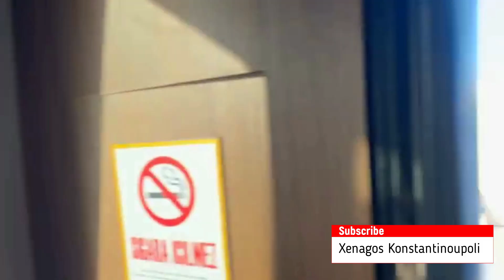No:41 Θαλάσσιο ταξί Κωνσταντινούπολης ή Deniz Taksi ibb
Δοκιμάστε τα ταξί του Βοσπόρου, κατεβάσετε την εφαρμογή του Δήμου İBB Deniz Taksi κάντε πληρωμή με την κάρτα σας και πάτε ιδιωτικα στα Πριγκηπόννησα στο Βόσπορο στην ασιατική Κωσταντινούπολη με θαλασσιο ταξί.

Ως θαλάσσιο ταξί ή θαλάσσιο λεωφορείο αναφέρεται το σκάφος το οποίο παρέχει υπηρεσίες μαζικής μεταφοράς, συνήθως σε αστικό περιβάλλον. Η υπηρεσία μπορεί να περιλαμβάνει πολλαπλές στάσεις, λειτουργώντας με παρόμοιο τρόπο ενός συμβατικού λεωφορείου, ή στάσεις έπειτα από αίτηση των επιβαινόντων σε διαφορετικά σημεία, λειτουργώντας όπως ένα ταξί.

📌 Οργανωμένες ξεναγήσεις πληροφορίες στο inbox 🧳✈️

Ξεναγος Κωνσταντινουπολη :) Προσπαθω μεσα απο το διαδικτυο στο YouTube, Instagram, Facebook και Twitter να σας δειξω διαφορα βιντεο απο την Κωνσταντινουπολη και διάφορες πόλεις της χώρας.

Mε λενε Γιαννη(Johnny) Κουρτεσογλου ειμαι ελληνας ομογενης απο την Κωνσταντινουπολη. Εχω γεννηθει το 1981 και μενω μονιμα με την οικογενεια μου στην Κωνσταντινουπολη. Mετα την αποφοιτηση μου απο το Ελληνικο σχολειο της Κωνσταντινουπολης Ζωγράφειο Λύκειο αποφασισα να ασχοληθω με τον τουρισμo. Tο 2001 ελαβα το πτυχιο διπλωματουχου ξεναγου στην ελληνικη γλωσσα απο το υπουργειο τουρισμού και πολιτισμού της Τουρκιας. Ξεναγω τους Έλληνες επισκέπτες στην Κωνσταντινουπολη, Καππαδοκια, Μαυρη Θαλασσα, τα παραλια στην Σμυρνη και γενικα σε διαφορα μερη της Τουρκιας.

Επιτρέπουμε ελεύθερη δημοσίευση σε κάθε σχόλιο το οποίο είναι σχετικό με το θέμα στο οποίο αναφέρεται στο βίντεο. Ο καθένας έχει το δικαίωμα να εκφράζει ελεύθερα τις απόψεις του. Ωστόσο, αυτό δεν σημαίνει ότι υιοθετούμε τις απόψεις αυτές και διατηρούμε το δικαίωμα να μην δημοσιεύουμε συκοφαντικά ή υβριστικά σχόλια όπου τα εντοπίζουμε. Σε κάθε περίπτωση ο καθένας φέρει την ευθύνη των όσων γράφει και o Xenagos Konstantinoupoli δε φέρει ουδεμία νομική ή άλλη ευθύνη.